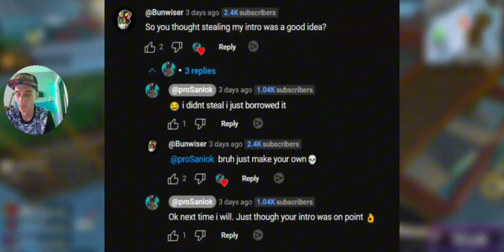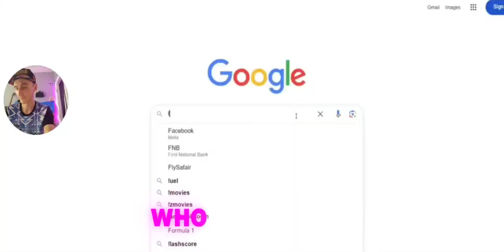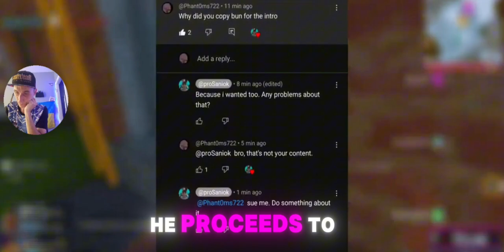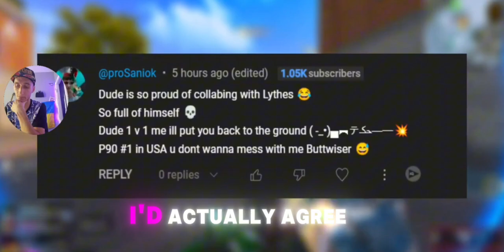The Real Story Behind BLOODSTRIKE BEEF BETWEEN YOUTUBERS @Bunwiser vs @proSaniok REACTION VIDEO 👀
Leave as much comments as you can [MORE COMMENTS - HIGHER CHANCES TO WIN] under this video for a chance to win 500 GOLD ⬇️
I WILL PICK 3 RANDOM LUCKY WINNERS (THE MOST FUNNY AND ORIGINAL COMMENT WILL WIN)
🔴LIVE on 4th of July 🇺🇲 ⚠️

M4A1 "Blights Embrace" Gameplay

SORTEO 500 DE ORO - 3x
⚠️ REGLAS: estar suscrito a ‎@proSaniok
❤️ Me gusta el vídeo ❤️
Deje tantos comentarios como pueda [MÁS COMENTARIOS - MAYORES PROBABILIDADES DE GANAR] debajo de este video para tener la oportunidad de ganar 500 ORO ⬇️
ELEGIRÉ 3 GANADORES AL AZAR (GANARÁ EL COMENTARIO MÁS DIVERTIDO Y ORIGINAL)
🔴EN VIVO el 4 de julio 🇺🇲 ⚠️

( -_•)▄︻テحكـ━一💥

Blood strike solo vs squad gameplay
Bloodstrike META
Bloodstrike aggressive gameplay
Bloodstrike content creator
Bloodstrike gameplay
Bloodstrike pro gameplay
Bloodstrike pro movement
Bloodstrike season 5
Bloodstrike solo
Bloodstrike solo gameplay
Bloodstrike solo ranked
Bloodstrike update
Knox bloodstrike
Knox bloodstrike gameplay
Knox bloodstrike loadout
tzhenn bloodstrike blood strike gameplay
Bloodstrike movement
Bloodstrike full rush gameplay
Bloodstrike zero gameplay
Bloodstrike global
Blood strike content creator

Eternal M4A1 Blight's Embrace Blight's Embrace Eternal Stash Strike Pass Shadow Frenzy Ultra MP155 Umbra AK 47 Lightning Coil Desert Eagle Ghostfire Limited Loot Snowstorm Ultra Stash Thunderbird Ultra Stash Origin 12 ThunderClaw Rave Eternal Stash Eternal Ran Rave Striker New Strike Pass Apocalypse Ultra Stash M4A1 Apocalypse Eternal Ran Rave Striker Skin Legendary Hank Beach Party MP5 Blood Strike SCAR Venom Limited Loot Agent Zero Stash Ultra Agent Zero Striker Eternal KAG 6 Dynamite P2W Iron Sight Dynamite Eternal Stash Origin 12 Energy Core M700 Energy Core Ultra Ethan Cyberhunter Stash New Striker Emma Guide Force of Nature Ultra Stash SCAR Force of Nature How To Play Blood Strike Shutter Island India MENA Problem Blood Strike Finishers Executions Nebula Limited Loot Nebula P90 AK47 Midnight Terror Ultra Stash Power Surge Ultra Stash M700 ULTRA SKIN Kala Glacier Limited Loot KAG 6 Glacier Power Surge M4A1 Year of The Dragon Ultra Skin
Blood Strike New Update
KAG 6 custom loadout
Blood Strike Tips and Tricks
Blood Strike Tutorial
Blood Strike Gameplay
Blood Strike Season
Blood Strike Ranked Gameplay
Blood Strike Pass
Warzone Mobile Lite Gameplay
BloodStrike Emulator
BloodStrike Mobile
BloodStrike New Update
BloodStrike News
BloodStrike Update
How to play Blood Strike
Tips and Tricks for Bloodstrike
Project:Bloodstrike
Bloodstrike Gameplay
Bloodstrike Mobile
Blood Strike Official
Blood Strike Season 5
Blood Strike Mobile New Striker
Blood Strike Battle Royale Battle Royale Upcoming Draws NSG Arsalan Lythes WalorFPS TZhenn Knox- Blood strike GJ15NILU Perfect Gaming
Blood Strike unlimited gold generator
Blood Strike
Blood Strike season best guns season 5 best guns